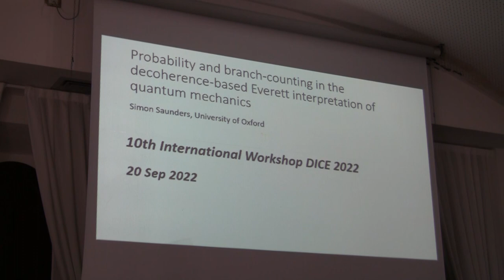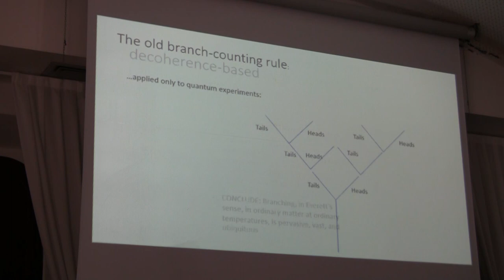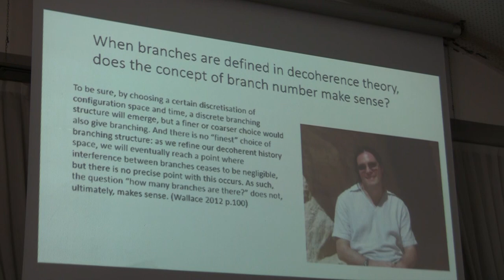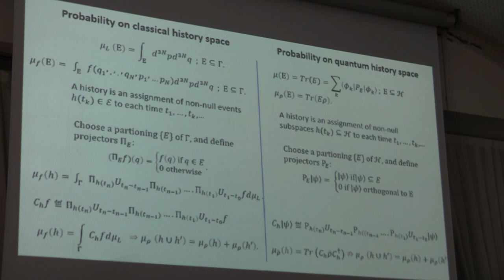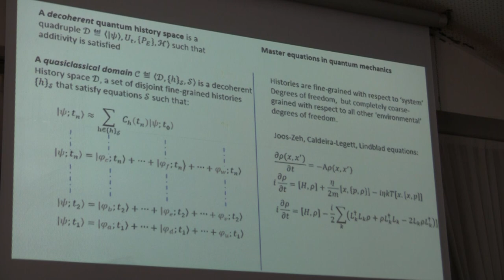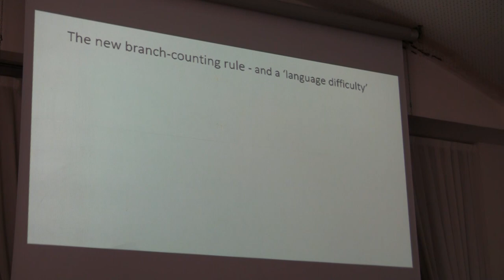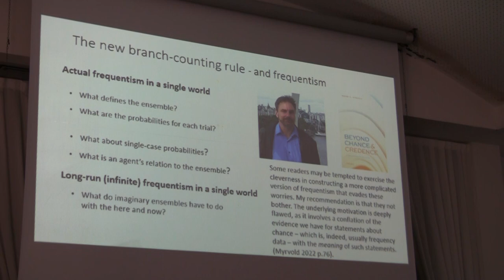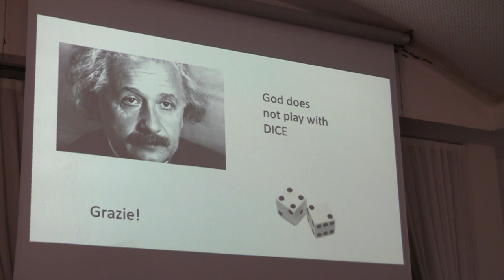DICE10 Simon Saunders: Probability and Branch-Counting in the (...) Everett Interpretation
Tenth International Workshop DICE 2022 - Spacetime, Matter & Quantum Mechanics
20/09/22
Speaker: Simon Saunders
Title: Probability and Branch-Counting in the Decoherence-Based Everett Interpretation
School: University of Oxford